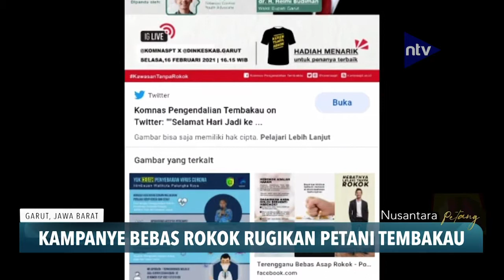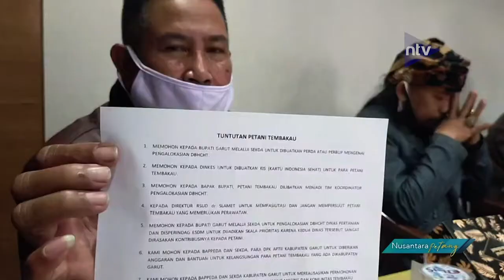Kampanye Bebas Rokok Rugikan Petani Tembakau